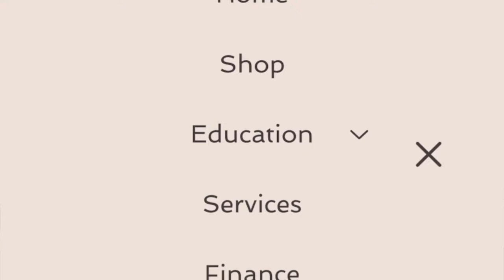IM BACK B**CH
Im back and I didn't forget about y'all.